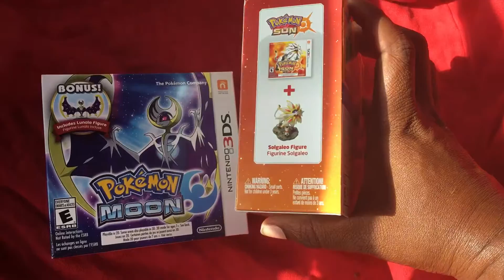Pokémon Sun & Pokémon Moon Unboxing (Nintendo 3Ds)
Unboxing Pokémon sun and moon collectors editions with legendary figures for the Nintendo 3ds